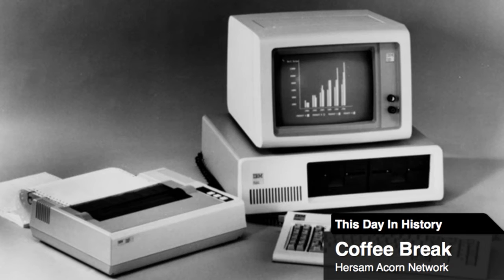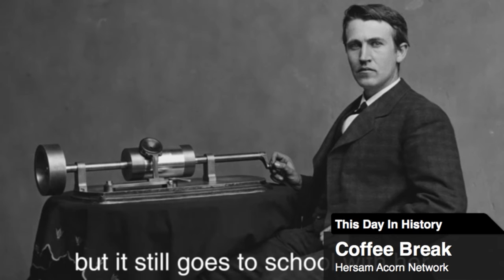Today in History: August 12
Donald Eng of the HAN Network takes a look back at the big events of August 12th. Including what a surprisingly gruesome nursery rhyme and the multi-billion dollar music industry have in common...